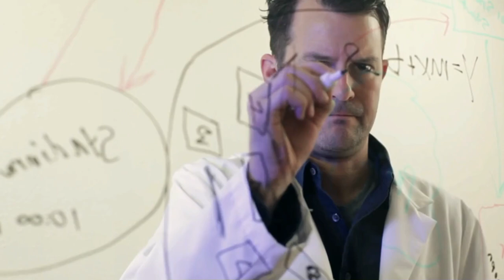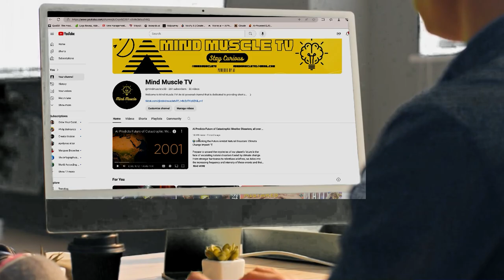The Secrets to a Perfect Morning Routine Revealed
This video provides expert advice and science-backed suggestions on how to create a highly effective morning routine. The six-step guide offers practical tips aiming to boost energy, focus, and productivity, which include getting a good night's sleep, waking up early, setting intentions and planning the day, doing physical activity, having a healthy breakfast, and engaging in mental stimulation. Other key points emphasized are the importance of customizing routines to individual needs and preferences and the wide-ranging benefits of committing to a consistent morning routine. Regular reminders of the relation of these routines to professional success is drawn throughout the video.

0:15 Introduction: The Importance of Morning Routines
00:50 Why Morning Routines Matter
01:21 The Science Behind Morning Routines
01:47 The Marathon Analogy: Life and Morning Routines
02:07 Customizing Your Morning Routine
02:54 Step-by-Step Guide to a Successful Morning Routine
04:53 Conclusion: The Secret Sauce to a Successful Life
05:12 Final Thoughts and Encouragement
05:34 Outro: Stay Tuned for More